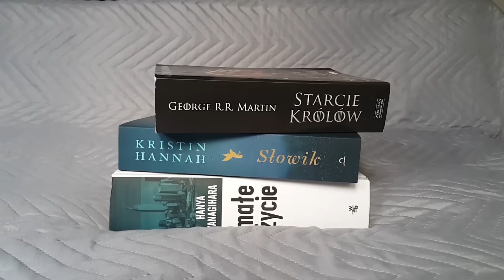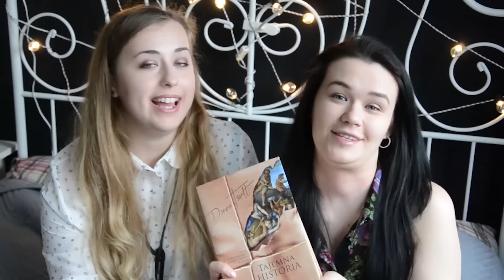TAJEMNA HISTORIA - BESTSELERKI #11